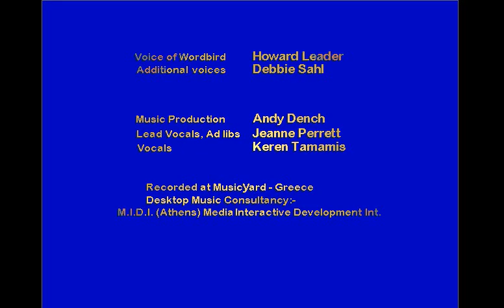Playing the WordBird Game: Learn English Vocabulary about Fruit and Vegetable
Fruit and Vegetable:
1. Apple
2. Pineapple
3. Orange
4. Pear
5. Banana
6. Melon
7. Grapes
8. Peach
9. Lemon
10.
 Peas
 Corn
 Potato
 Carrot
 Tomato
 Onion
 Garlic
 Mushroom